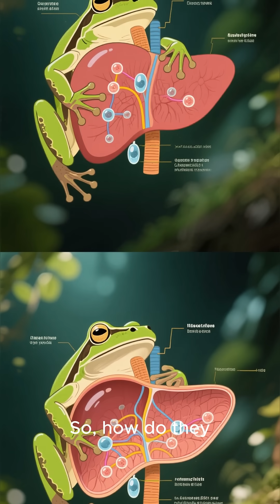“Frozen Frogs Come Back to Life! ❄️🐸 ”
Unbelievable survival trick! 🐸❄️

Some frogs can freeze solid during winter — even their heart and blood stop!

They produce natural antifreeze (glucose) that protects their cells from ice damage.

When the weather warms up, they thaw and come back to life! 🌞

Nature’s real-life cryogenic miracle — a living restart button!